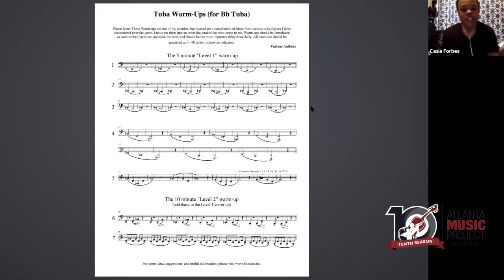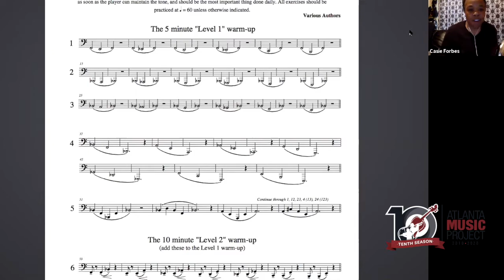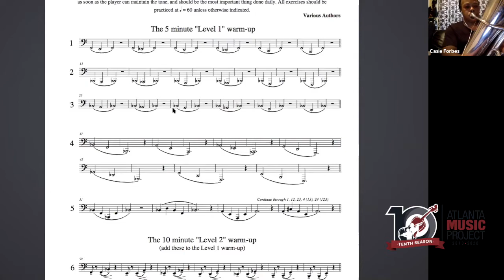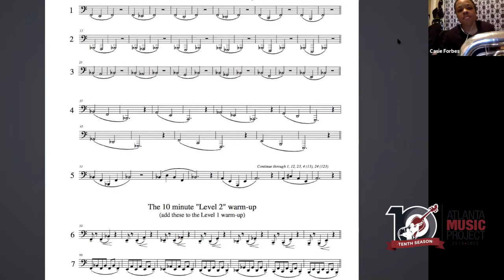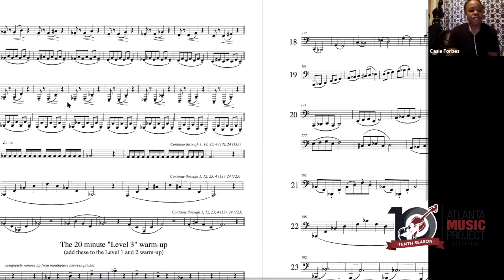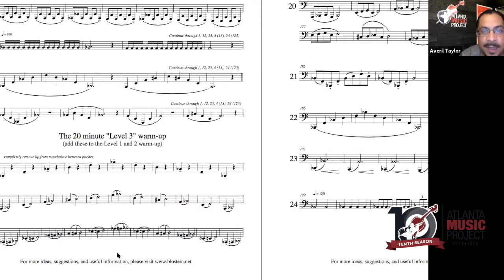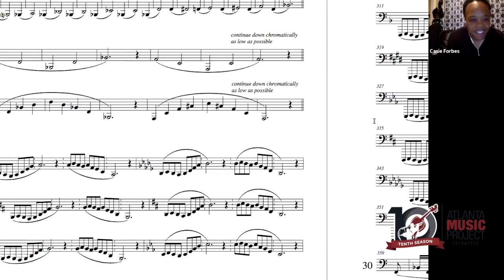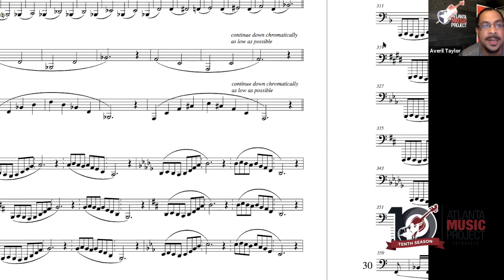Tuba Warm Ups and Tone Quality